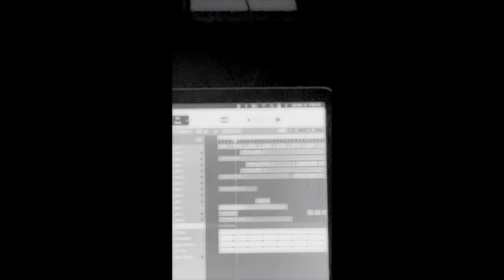Kantre Kulture- Dedication (Reel Video..Bootz Verse)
A window into the recording session of JemStarrBootz verse for the 1st song on Kantre Kulture's latest album "Alliance".